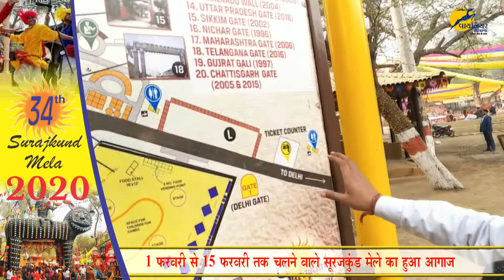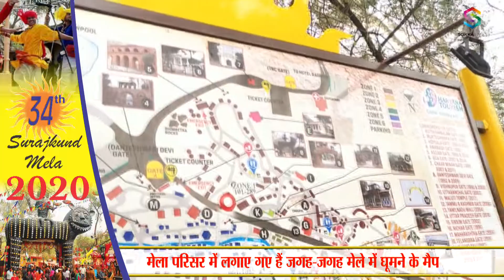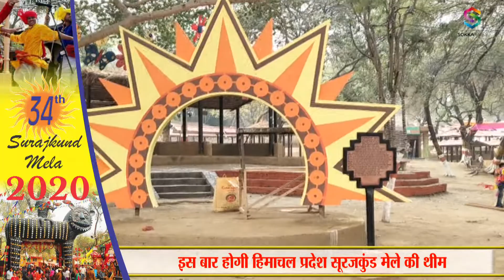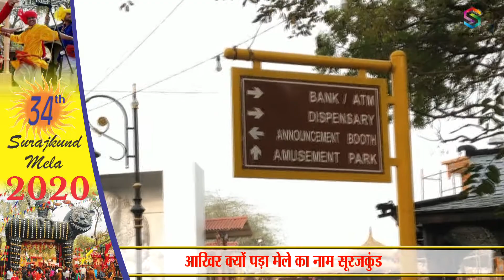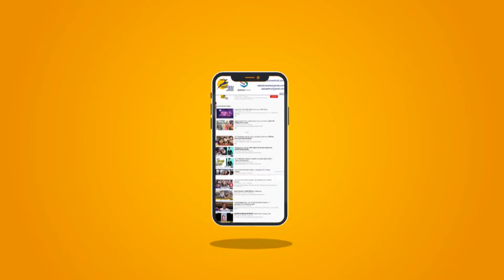1 फरवरी से 15 फरवरी तक चलने वाले सूरजकुंड मेले का हुआ आगाज